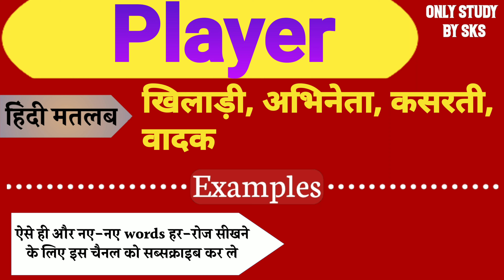Player meaning in hindi | Player ka matlab kya hota hai | Player ki spelling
Yours Queries:-

Player meaning
Player meaning in hindi
Player ka matlab
Player ka matlab kya hota hai
Player ka matlab kya hai
Player ka hindi
Player ka hindi kya hota hai
Player ka hindi kya hai
Player ka arth
Player ka arth kya hota hai
Player ka matlab kya hoga
Player ka matlab hindi mein
Player ko hindi mein kya kahate hain
Player means kya hota hai
Player ka matlab kya